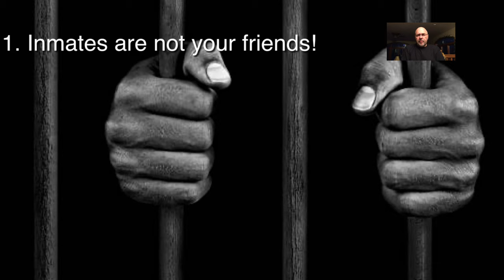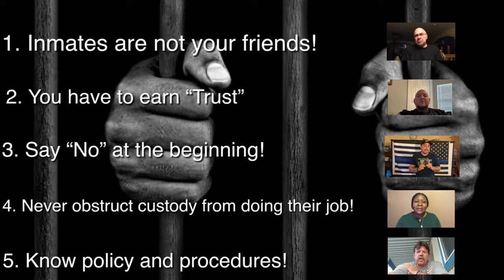5 tips to survive your first day working in corrections!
5 tips to survive your first day working in corrections!

Tonight on Tier Talk, Anthony Gangi, Keith Hellwig, Russ Hamilton, William Young and Connie Alleyne provide tips to help you survive your first day on the job.